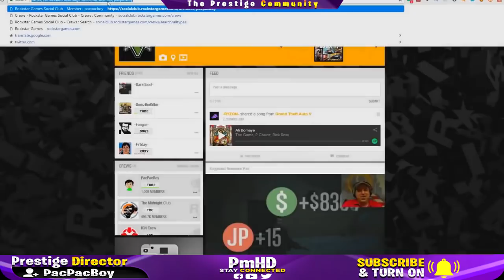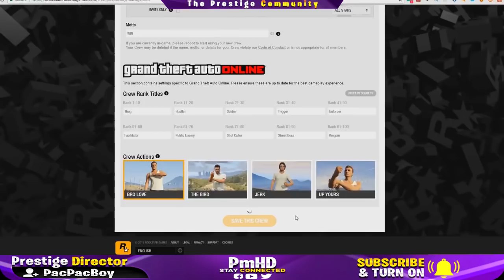**NEON GLOWING** 3 MUST HAVE Rare Modded Paint Jobs! (GTA 5 Rare Cars Modded Paint Jobs Glitch 1.46)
🌟🌟 ENTER OUR FREE GTA 5 SHARK CARDS, FORTNITE V-BUCKS AND APEX COINS GIVEAWAY!  🌟🌟

2. Like the video
5. Stay active :-)
Winners announced every other sunday! (every 2 weeks)

▬▬▬▬▬▬▬▬▬ஜ۩♛ About This Video & More Like It ♛۩ஜ▬▬▬▬▬▬▬▬▬

Founder:

About the video:

▬▬▬▬▬▬▬▬▬ஜ۩♛ A Personal Note From Xav, Founder of PmHD ♛۩ஜ▬▬▬▬▬▬▬▬▬

We are a building one of the largest and most supportive gaming community channels on YouTube! Our goal is to hit 1 Million subscribers and become the #1 gaming community channel for up and coming gamers! Subscribe for Top-notch daily all new gaming glitches, tips and tricks, leaks and new dlc info For GTA V, Fortnite, Black Ops 4, Red Dead Redemption 2 and other popular games!

Remember to checkout each featured Prestige Director on our channel and show them support too, their sub links are always at the top of the description.

- Xav, PmHD